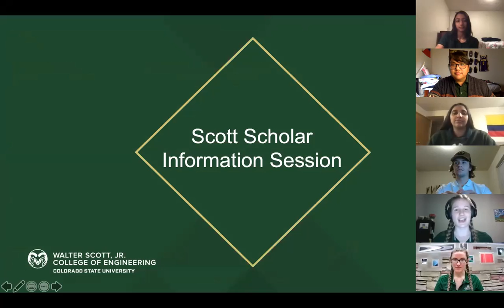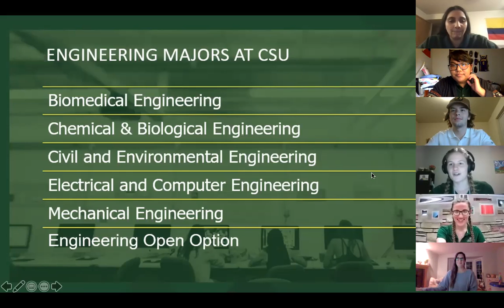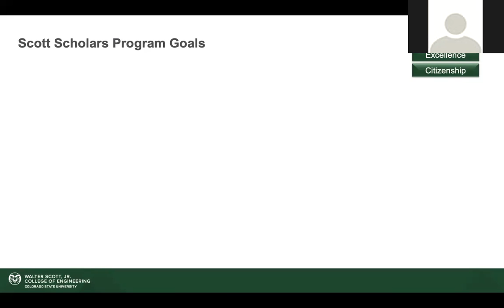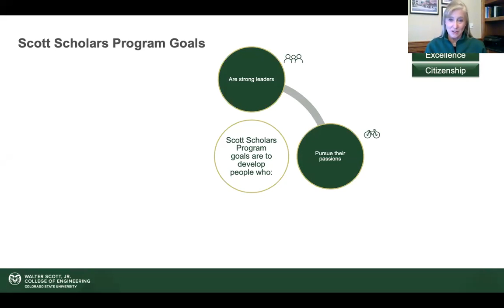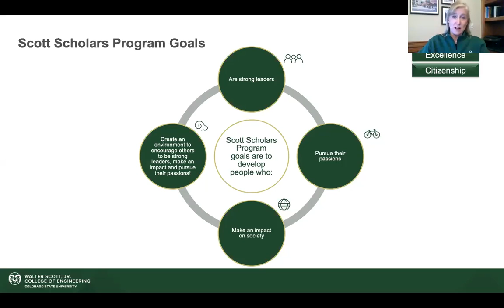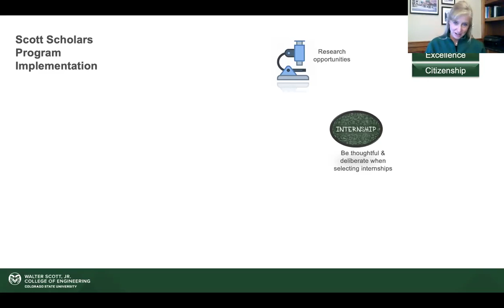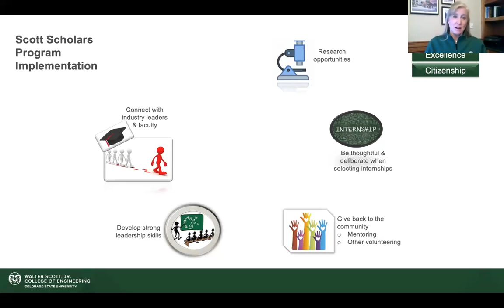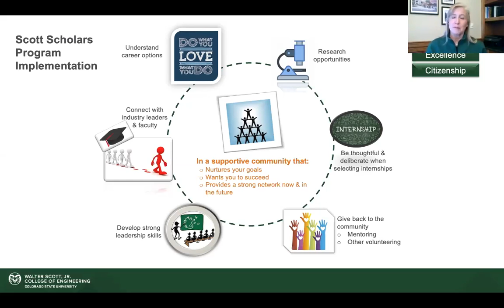Walter Scott, Jr. Undergraduate Scholarship Information Session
In this video, you will get to learn more about the prestigious Scott Scholarship from the coordinator, Mrs. Benzel. The application deadline is coming up soon (March 1st), so make sure to finish up the application soon! Eligible students recieved an email in late January with the invitation code.